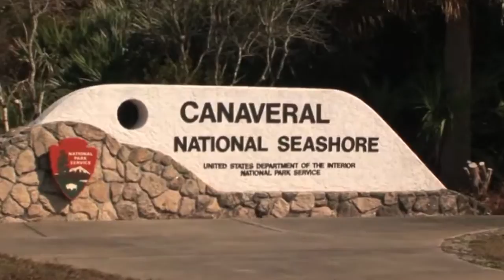Canaveral National Seashore on Birding Adventures TV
James Currie, Host of Birding Adventures TV, introduces us to the Merritt Island National Wildlife Refuge. If you happen to be in Brevard County, go and try to find some of the longleaf pine forests. And you got to get here early in the morning for one . . . of north america's most endangered birds. In fact, the most endangered woodpecker in all of North America resides in these longleaf pine forests - the red cockaded woodpecker. We have a whole group of birders here from the Space Coast Birding and Wildlife Festival waiting for these birds to appear. This is a male red cockaded woodpecker. Very misty still . . . a lot of mist coming through here. And it's early morning and he's poking his head out. trying to see if there's any danger around. There he goes. Just left . . . He's on the tree. on the tree - look, look, look They've got this very distinctive way of feeding. They'll put the bill under the bark and flip the bark everywhere. Often, raise their wings now and again while they're feeding. You can see what the bird is doing now. Pecking at the tree trying to release the sap. And the sap is very important because that dripping sap is really sticky and will protect the nest cavity from predators like rat snakes. So this along with the Florida Scrub Jay is one of the specialty birds of Brevard County on the Space Coast. This is one of its last strongholds in Florida Canaveral National Seashore is one of the best places to see another Florida specialty bird. The Florida Scrub Jay. In fact, this bird is so special because it is Florida's only endemic bird species. And I've got one right here behind me. Warblers are super intelligent birds. and you can see this from the Florida Scrub Jay right now. They're alway so alert so curious to any sound any movement. and what these scrub jays will do in these family groups is - they will forage looking for acorns. particularly acorns of the scrub oak. And they will find these acorns and they will stash them. Bury them and use them those little acorns for later. when food is scarce, they'll come back and dig up those acorns and they'll eat them.

New Uploads → Thursday at 2pm ET